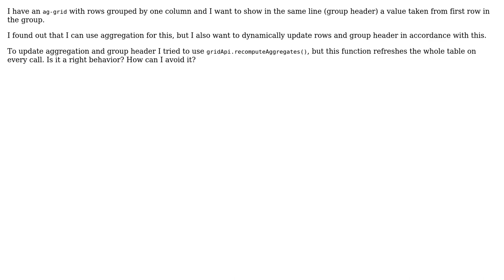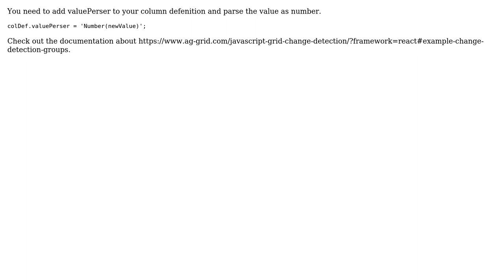Refresh aggregation results in ag-grid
With thanks & praise to God, and with thanks to the many people who have made this project possible! You are responsible for your own actions.